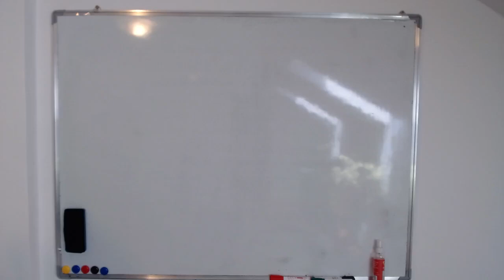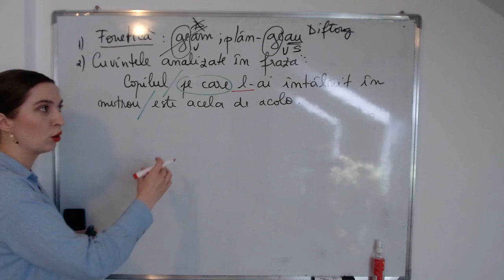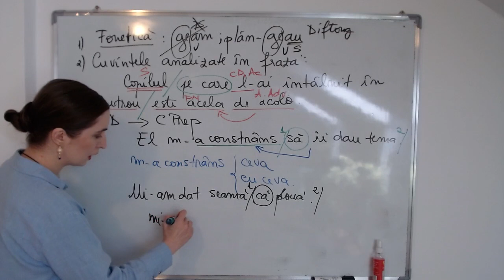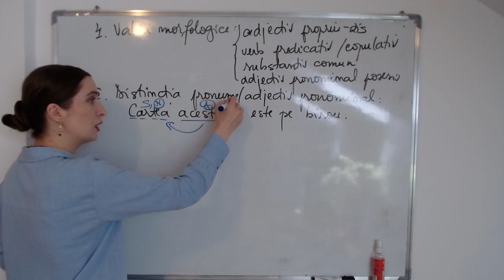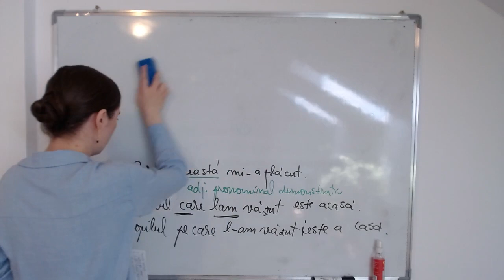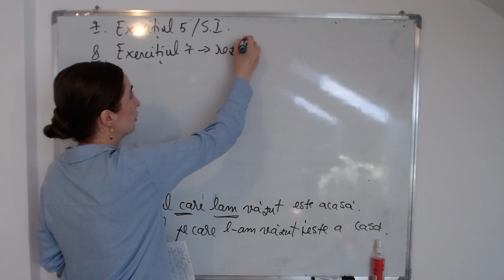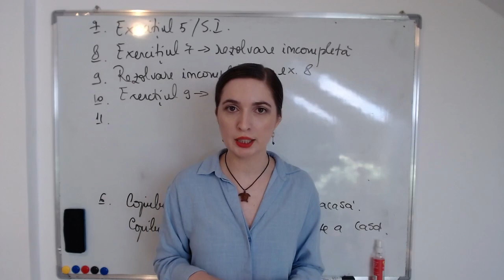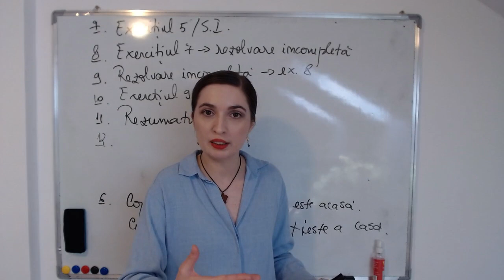12 capcane posibile la Evaluarea Națională - limba română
Discutăm 12 capcane ale subiectelor de literatură și gramatică pe care le puteți întâmpina în redactarea răspunsurilor la examen.